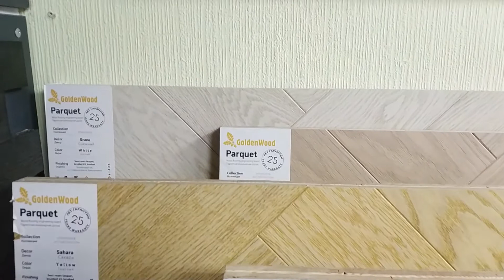Паркетная инженерная доска Golden Wood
Видео обзор о паркетной доске Golden Wood от Пол и Холл. Подробнее о ценах, технических характеристиках и описании, можно ознакомиться на сайте